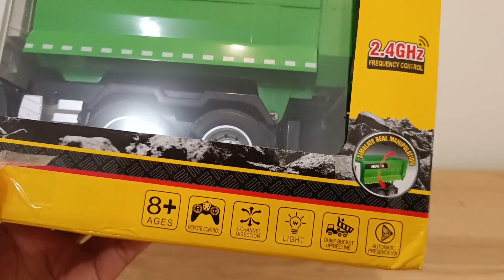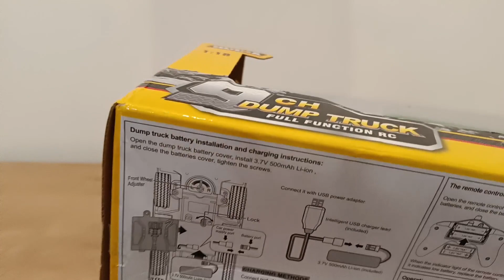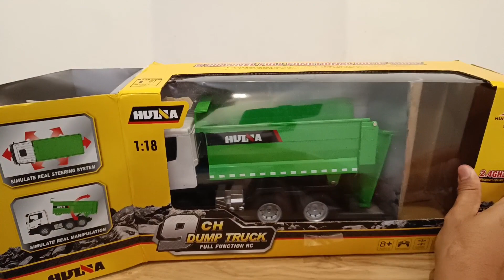RC Huina 1556 Dump Truck 200 Ribuan Layak Beli Skala 1:18 | Alat Berat Remote Control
Link Pembelian Huina 1556 Dump Truck

Selamat datang di saluran kami! Dalam video kali ini, kami akan membawa Anda ke dunia kendaraan konstruksi miniatur dengan ulasan menyeluruh tentang RC Huina 1556 Dump Truck Murah, sebuah pilihan cerdas yang menyuguhkan kinerja unggul tanpa perlu mengeluarkan banyak uang.

RC Huina 1556 Dump Truck Murah adalah bukti bahwa kualitas dan performa bisa ditemukan tanpa harus merogoh kocek dalam-dalam. Dalam ulasan ini, kami akan membahas setiap aspek yang membuat kendaraan ini menonjol di kelasnya dan mengapa ini adalah pilihan populer bagi pecinta kendaraan remote control.

Apa yang akan kami bahas dalam ulasan ini:

Desain Praktis dan Estetika: Kami akan memberikan wawasan mendalam tentang tampilan visual dan rincian RC Huina 1556 Dump Truck Murah. Desain yang tahan lama dan fungsionalitasnya yang mengesankan akan menjadi fokus utama.

Performa yang Mengesankan: Anda akan melihat bagaimana RC Huina 1556 Dump Truck Murah mampu menghadapi berbagai tantangan di medan konstruksi miniatur. Kami akan menguji performanya dalam situasi nyata.

Fungsionalitas yang Menakjubkan: Kami akan mengulas fitur-fitur dan kemampuan dari RC Huina 1556 Dump Truck ini. Anda akan melihat bagaimana kendaraan ini dapat mengangkat, mengangkut, dan memindahkan material dengan presisi.

Kendali yang Mudah dan Responsif: Kami akan memperlihatkan pengalaman menggunakan kendali jarak jauh untuk mengoperasikan RC Huina 1556 Dump Truck Murah. Kemudahan penggunaan dan responsivitas kontrol akan menjadi sorotan utama.

Konstruksi yang Tahan Lama: Kami akan memberikan wawasan tentang kualitas konstruksi dan bahan yang digunakan dalam pembuatan RC Huina 1556 Dump Truck Murah, serta memberikan pandangan tentang daya tahan jangka panjangnya.

Nikmati aksi visual RC Huina 1556 Dump Truck Murah saat melibas medan konstruksi miniatur dan pelajari lebih lanjut tentang semua fitur-fitur yang mengesankan.